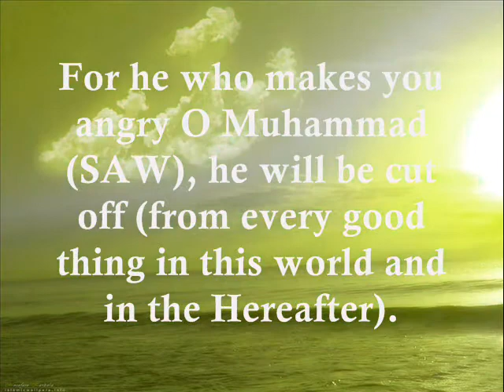Surah Al Kauthar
This is Abdullah Al Matrood's recitation of Surah Al Kauthar.